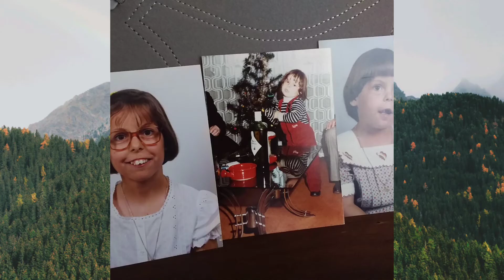APRESENTADOR GOZA COM O CORTE DE CABELO DA ESPOSA DE WILL SMITH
Desta vez, falo e comento uma situação caricata que aconteceu ontem nos Oscares de Hollywood entre o apresentador e Will Smith.
Espero que gostem, comentem, dê em um like, por favor partilhem se quiserem e se és novo carrega lá no 🔔🔔🔔🔔🔔🔔🔔🔔